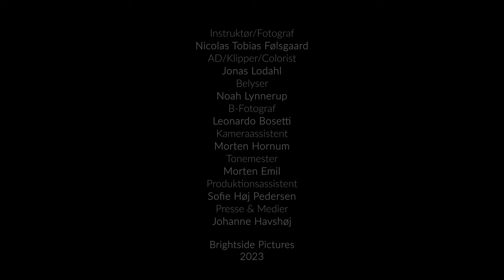RET TIL LIV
Komponist Nicolai Kornerup mener, at vi midt i krige og katastrofer bør samles om ét vigtigt budskab: Børn har ret til en tryg barndom - til et liv.

Det har han omsat til en smuk fredssang til fordel for Red Barnets arbejde - sammen med LiveStrings og Tagensbo Skoles Børnekor.

Alle indtægter fra sangen går ubeskåret til Red Barnets arbejde for at hjælpe børn ramt af krig og konflikt.
Man kan støtte Red Barnet via MobilePay 205969.

SANG KREDITERING
Komponist: Nicolai Kornerup
Kor: Tagensbo Børnekor
LiveStrings:
Violin: Karen Johanne Pedersen
Cello: Live Johansson
Piano: Nicolai Kornerup
Indspillet af Boe Larsen, MillFactory

VIDEO KREDITERING
Brightside Pictures:
Instruktør/Fotograf: Nicolas Tobias Følsgaard
AD/Klipper/Colorist: Jonas Lodahl
Belyser: Noah Lynnerup
B-Fotograf: Leonardo Bosetti
Kameraassistent: Morten Hornum
Tonemester: Morten Emil
Produktionsassistent: Sofie Høj Pedersen
Presse & Medier: Johanne Havshøj
Foto: Julia Severinsen
Kunst: Tiril Valeur

Tak til:
Tagensbo Skole, Tatjana Vadmand, Katja Jørgensen & Liv